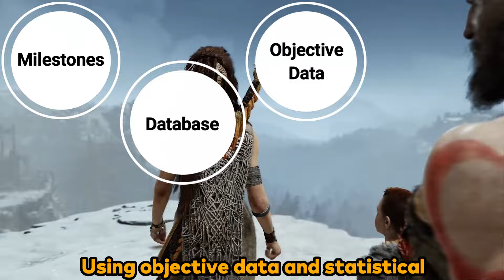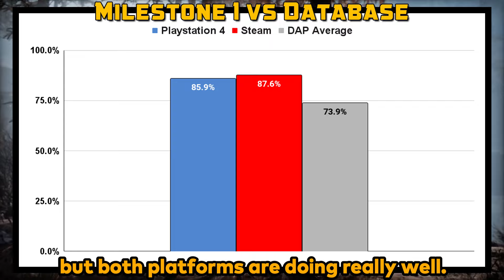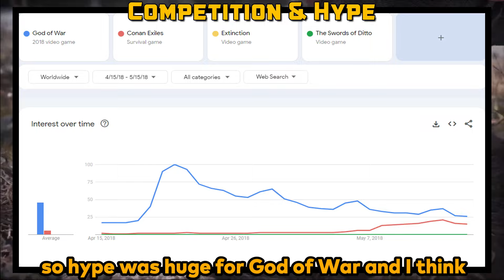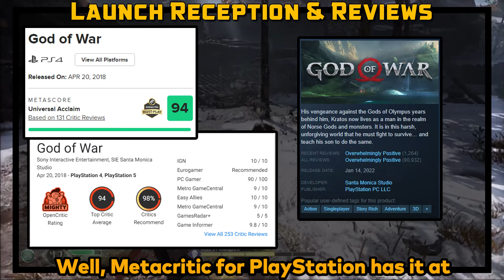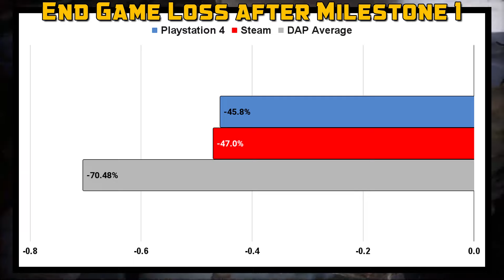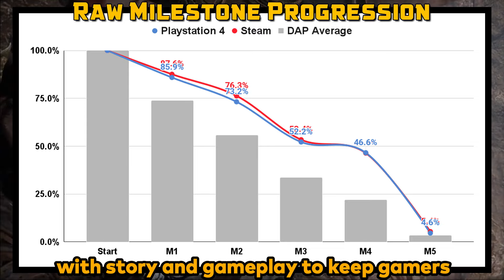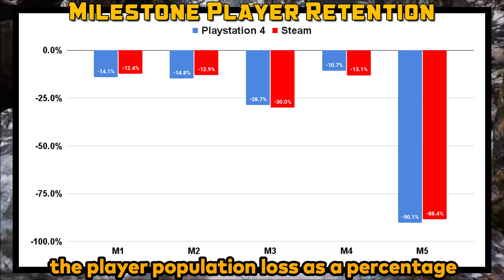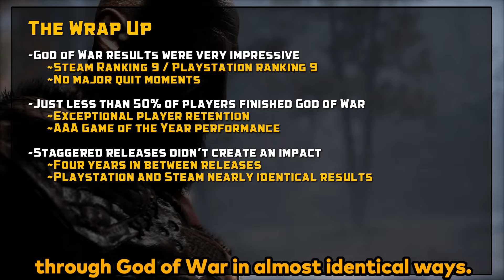Did Anyone Actually Play God of War (2018)?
Today we see if Kratos is the world’s best dad or did the boy get under our skin.  Let’s find out if anyone played God of War.

Data for this video analysis gathered on: 5/1/2024
Gameplay from: Armadzilla

We use analytics on trophies and achievements to determine how many players completed critical milestones within the game and then compare those results to an ever growing database of games to evaluate and rank games compared to all the rest of the industry.  We use objective data and unbiased statistical comparisons to draw conclusions.  This is not a game review and we hope all games succeed.  Our goal is to provide data and results that can be used to better contextualize real world performance and ignore hype and game sales numbers.

We love feedback so feel free to make suggestions for a game we should check out or even provide your own theories in the comments of our videos.  And thank you for giving us some of your valuable time!

Wiki: God of War is an action-adventure game developed by Santa Monica Studio and published by Sony Interactive Entertainment. The game was released for the PlayStation 4 in April 2018, with a Windows port released in January 2022. It is the eighth installment in the God of War series, the eighth chronologically, and the sequel to 2010's God of War III.

Unlike previous games, which were loosely based on Greek mythology, this installment is loosely inspired by Norse mythology, with the majority of it set in ancient Scandinavia in the realm of Midgard. For the first time in the series, there are two protagonists: Kratos, the former Greek God of War who remains the only playable character, and his young son, Atreus. Following the death of Kratos's second wife and Atreus's mother, Faye, the two embark on a journey to fulfill her request that her ashes be spread at the highest peak of the nine realms. Kratos keeps his troubled past a secret from Atreus, who is unaware of his divine nature. Along their journey, they come into conflict with monsters and gods of the Norse world.